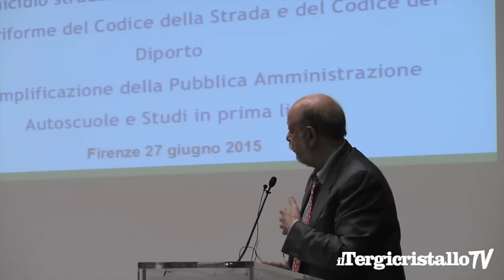Emilio Patella @ Convegno Unasca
Formazione, formazione, e ancora formazione. Nell’intervento di apertura del convegno di Unasca organizzato a Firenze il Segretario Nazionale Autoscuole ha riconosciuto il ruolo fondamentale della formazione degli esaminatori nelle autoscuole per quanto riguarda il lato della Pubblica Amministrazione.